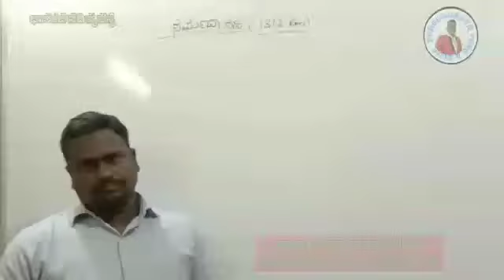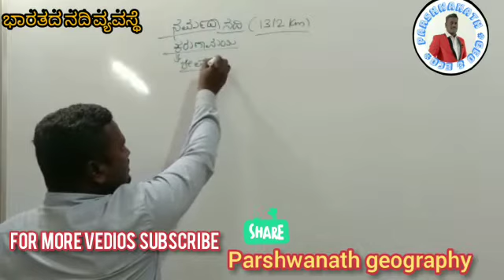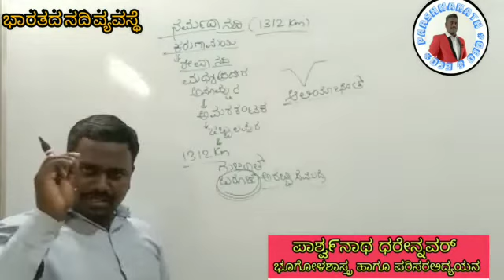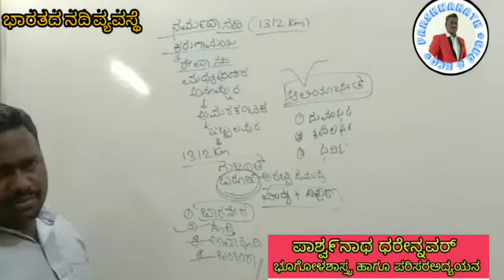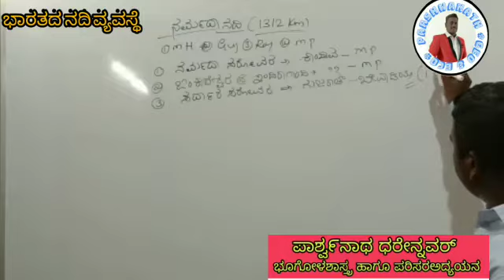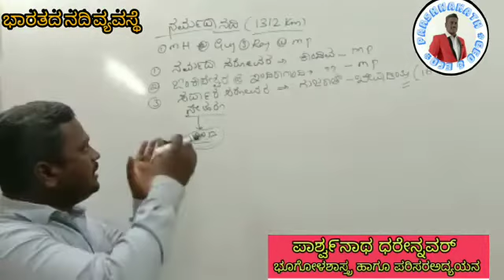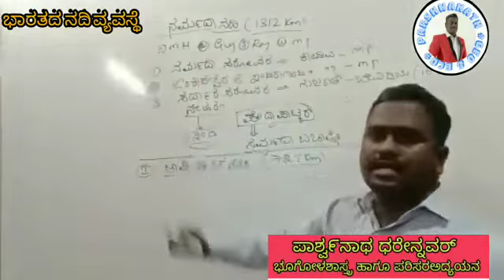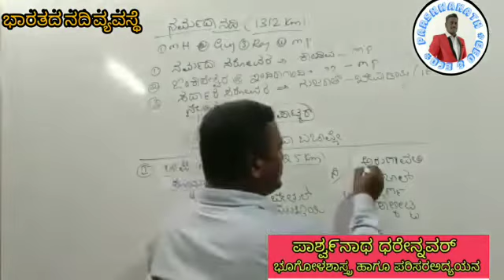Indian river aystem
Video from Parshwanath Geography..